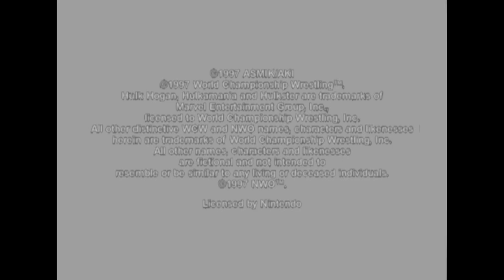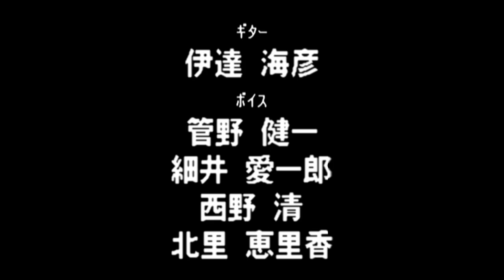Virtual Pro Wrestling 64 N64 - NWGP Tag Team Championship Title - Onita/Fujiwara (1080p/60fps)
Virtual Pro Wrestling 64 N64 - NWGP Tag Team Championship Title - Atsushi Onita/Yoshiaki Fujiwara (1080p/60fps)

0:00 - Game Intro

1:55 - Masahiro Chono/Hiroyoshi Tenzan

10:34 - Riki Choshu/Kensuke Sasaki

16:18 - Jushin Liger/El Samurai

23:55 - Dragon Bombers

37:41 - Antonio Inoki/Seiji Sakaguchi

41:48 - Credits